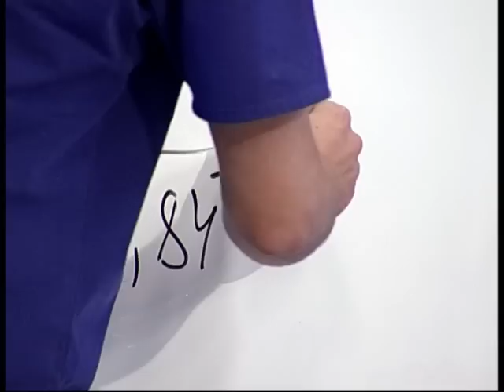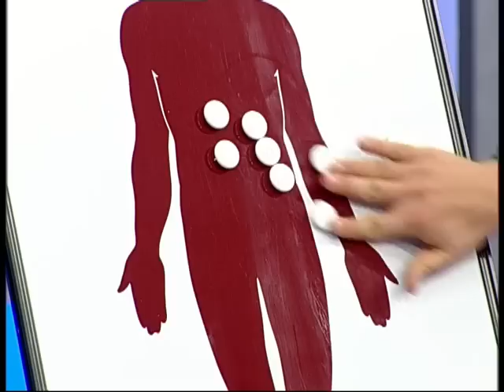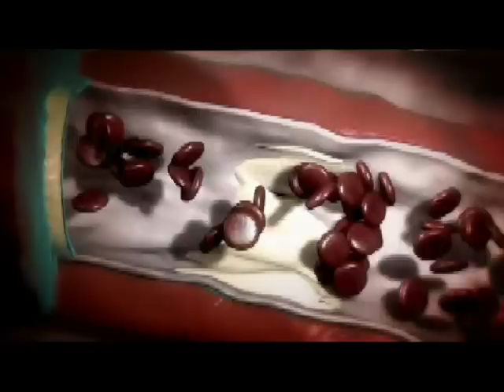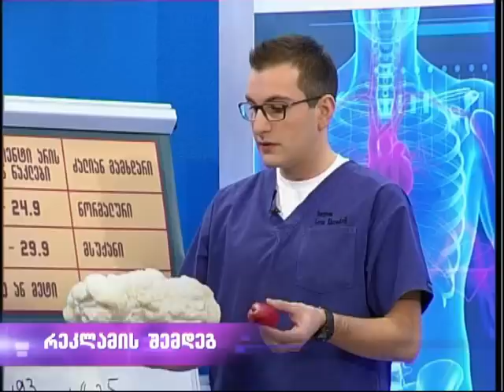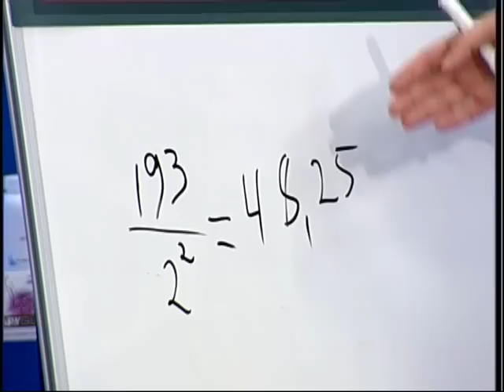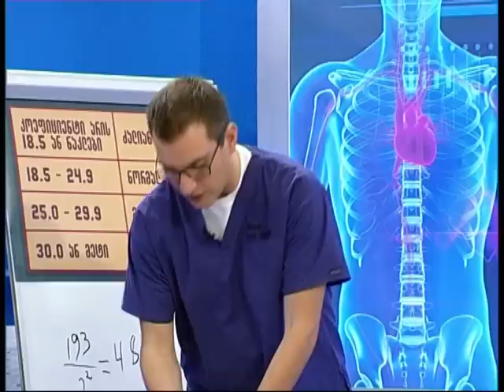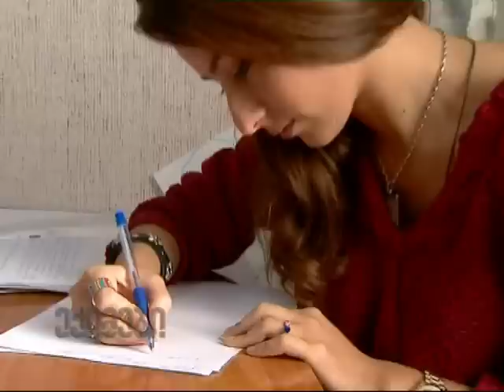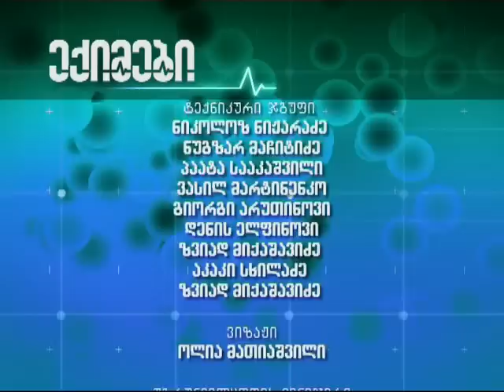ექიმები - დიეტა, ანორექსია, ბულიმია 16.11.2014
მსოფლიოში ყველაზე პოპულარული, სამედიცინო შოუს - The Doctors -ის, ქართული ანალოგი!

დიეტა, სწორი კვება, ანორექსია, ბულიმია!